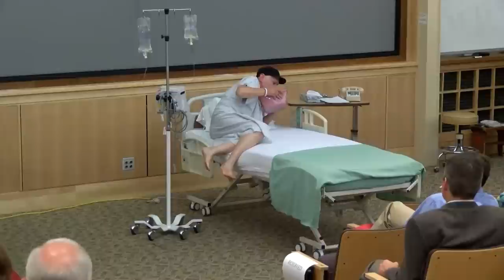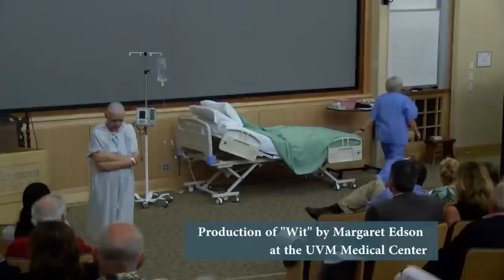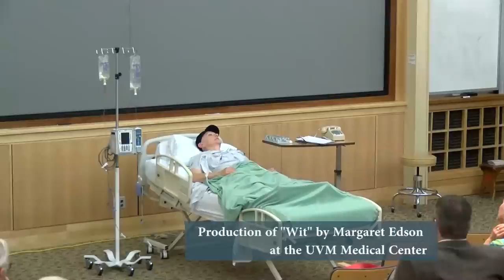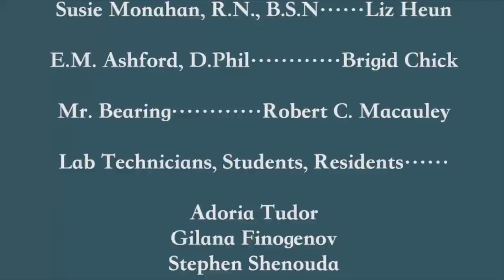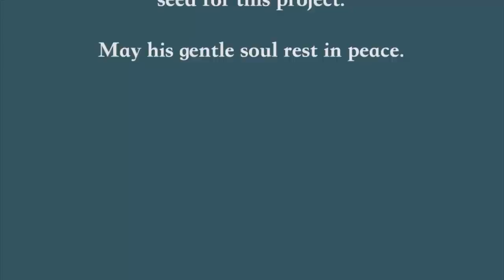UVM Medical Center hosts production of "Wit’' a play by Margaret Edson 09/12/2015WIT F 09122015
"Wit”, which won the 1999 Pulitzer Prize for drama, comes to Burlington thanks to another woman named Vivian — Vivian Jordan, a Shelburne resident who plays the lead role and whose profession merges the performing arts with the medical arts.  Jordan works at the hospital as a “standardized patient,” which means she acts out roles for medical students learning how to diagnose illnesses. It brings awareness of end-of-life issues and spark discussion on the complex nature of dying in the Pulitzer Prize-winning play.